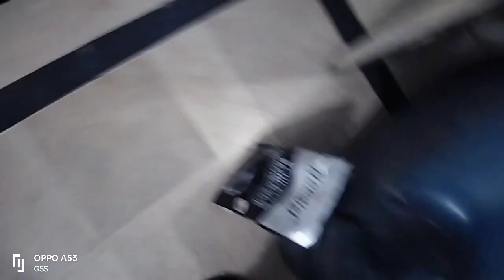cutest cat funny cat playing in home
Cool Peachy is a channel which upload funny video of cute babies and animals. We believe that the innocence and silliness of baby and animal will make your day brighter.